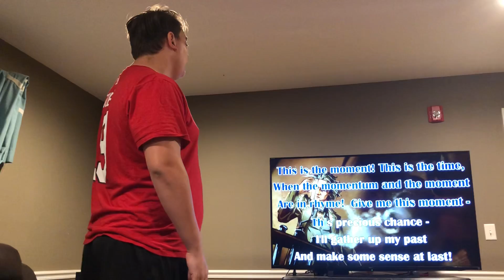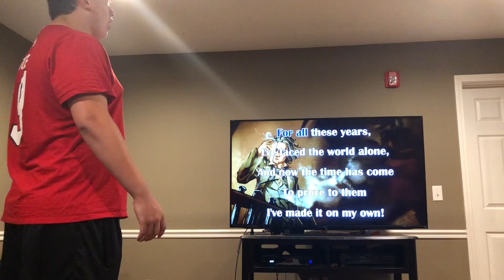Karaoke night 5-29-19